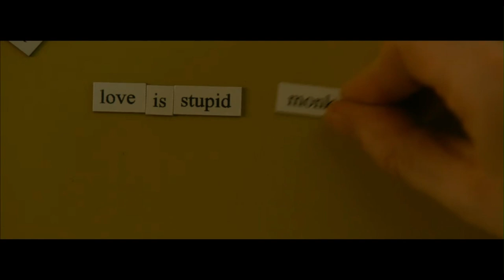Strawberries And Cigarettes - Wallace And Chantry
Movie - What If